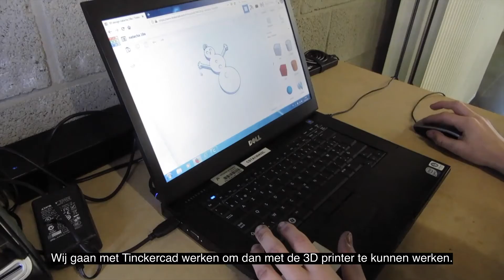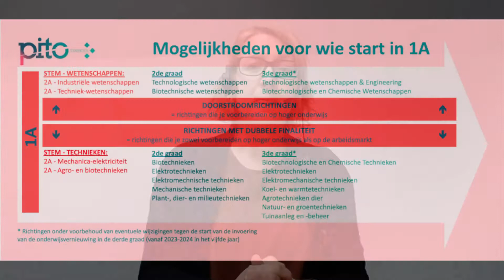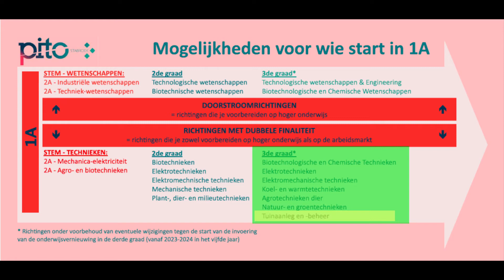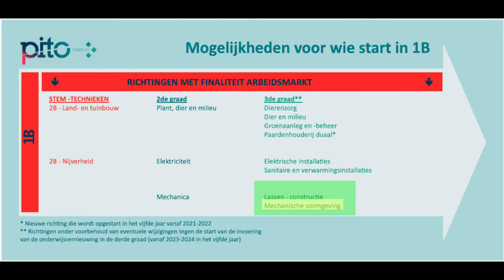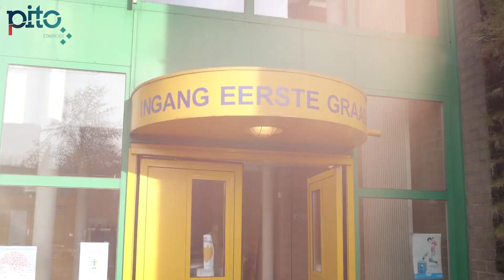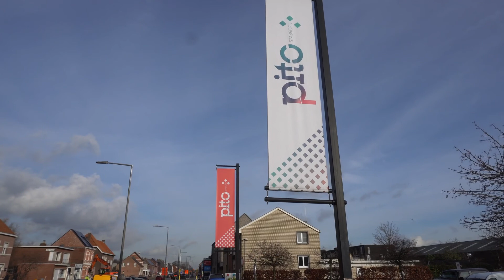Digitale scholenbeurs 2021 - PITO Stabroek